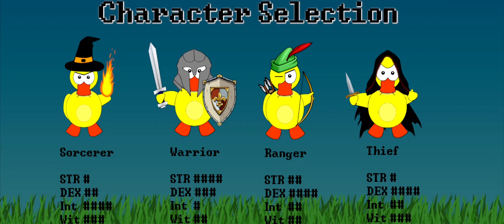The Long Dark - Cenário novo